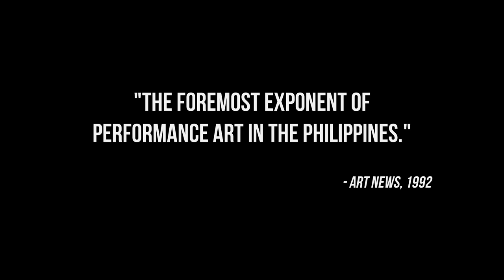JEAN MARIE SYJUCO - Performance Art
Performance Art footage of Jean Marie Syjuco - described as the "foremost exponent of performance art in the Philippines" by Art News in 1992.

Video archiving and editing by Maxine Syjuco